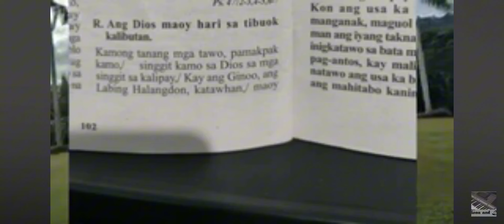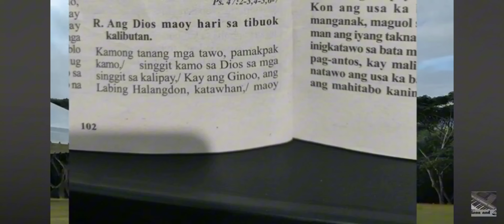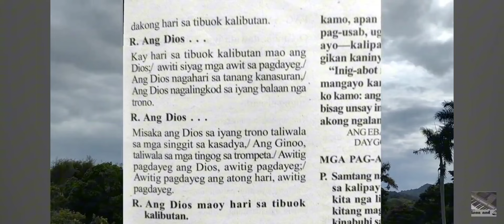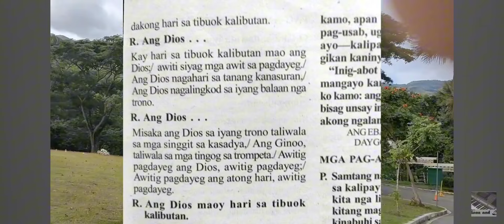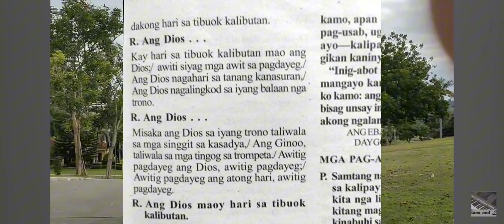May 10 2024 Responsorial psalm cebuano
May 9
Ang Ginoo nagpadayag...